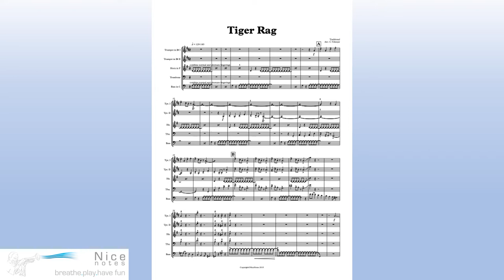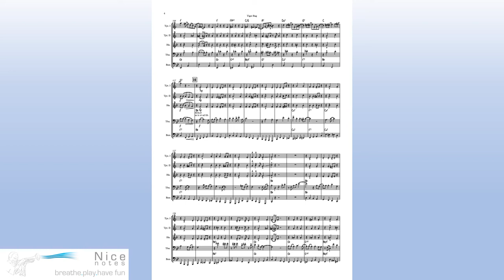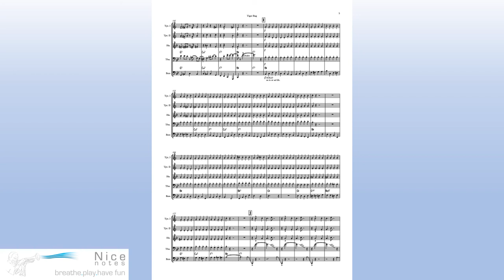Tiger Rag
"Tiger Rag" is een jazzstandard voor het eerst opgenomen door de "Original Dixieland Jass Band" in 1917. Het is een van de meest opgenomen composities aller tijden. In deze versie voor koperkwintet komt ieder instrument aan zijn trekken.

 Alle solo's zijn uitgeschreven en niets houdt je tegen om het tempo nog wat op te drijven.

“Tiger Rag” is a jazz standard that was initially recorded by the “Original Dixieland Jass Band” in 1917.  It is one of the most frequently recorded compositions of all times; in this edition for brass quintet every instrument gets their fair share.

All solos are written out, and if you want to pick up the pace a bit then this edition is exactly what you need!